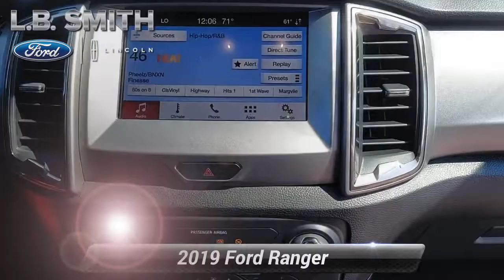Used 2019 Ford Ranger XLT, Lemoyne, PA T22444C2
Only 37,000 like new miles on this 2019 Ford Ranger Super Crew cab Four Wheel Drive. Powered by a 2.3 liter Intercooled Turbo drivetrain that provides best in class fuel efficiency. You can rest at ease knowing you have optimal power and towing capacity. Well equipped with Class III receiver hitch, power mirrors, distinct grille, Alloy wheels, LED bed lighting, and a locking tailgate.Just open the doors and you will appreciate the wealth of amenities waiting to spoil you a power-adjustable driver seat, climate control, a rearview camera, and leather-wrapped steering wheel. Take command of the road, you can also maintain a seamless connection thanks to Blue Tooth connectivity, available Sirius satellite radio, integrated voice command with Bluetooth, smartphone integration, and available Blind spot detection warning

[RLVID:7198:6776db401e398e83:e04a462d47f9d7f4:1]